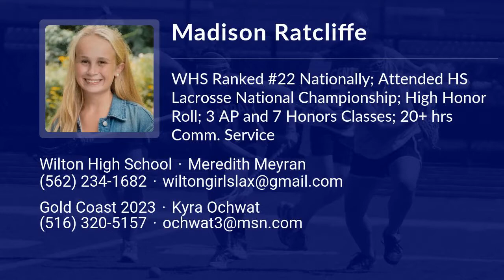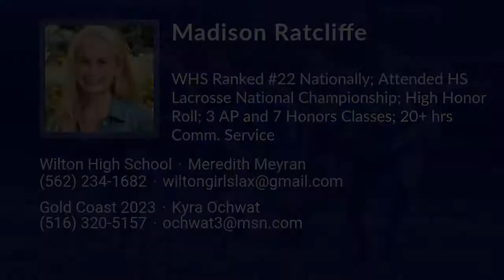Madison Ratcliffe Lacrosse Highlights - CT 2023 - Def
Madison Ratcliffe Recruiting Video.